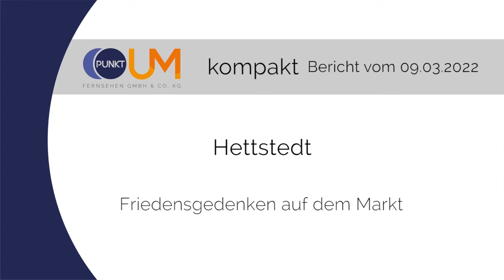PUNKTum Friedens-Gedenken auf dem Hettstedter Markt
Friedens-Gedenken auf dem Hettstedter Markt